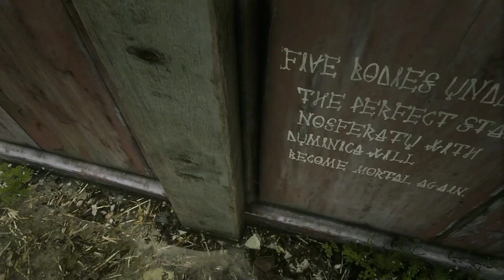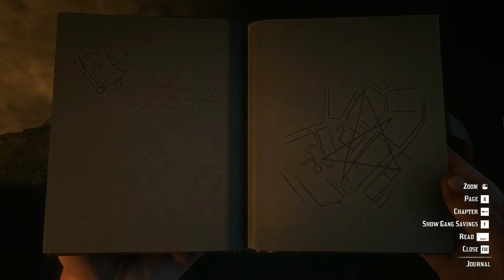just 4min struggle can help you get this unique weapon made from Gold Bar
Unique weapon made from gold used by Vampire 🦇 in Saint Denis